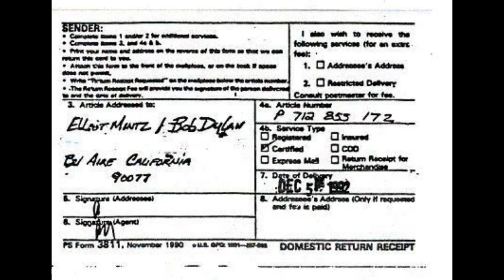Bob Dylan's Gag Order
Eleven Years